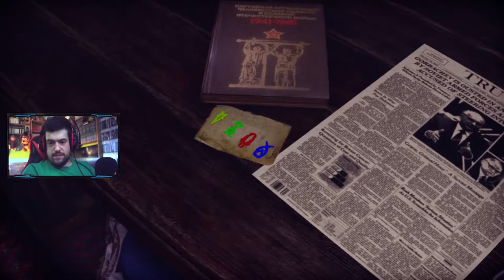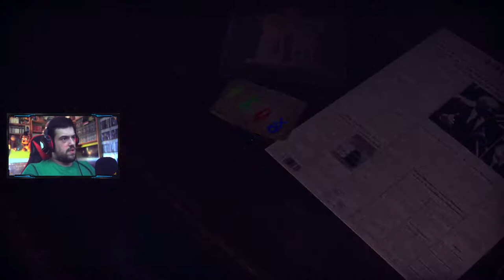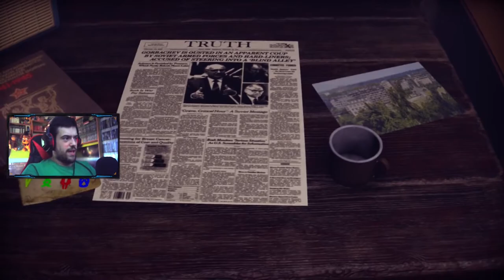EL SEÑOR DE LA OSCURIDAD | From The Darkness || COMPLETO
Nuevo video gente, y en esta ocasión os traigo este From The Darkness, un juego de terror psicológico que esta muy de moda estos días entre diferentes streamers por decir que es inaguantable
Pues yo os lo traigo completo, con varios sustos y momentos de mucha tensión
SINOPSIS DE STEAM
La mayor parte del tiempo tienes que caminar y explorar el departamento abandonado de tu abuelo fallecido, al que viniste por un viejo álbum familiar, pero en el departamento comienzan a suceder cosas extrañas, el que vive en la oscuridad no te dejará ir así fácilmente. Tu tarea principal es salir con vida, pero esto solo se puede hacer encontrándote cara a cara con un habitante de la oscuridad